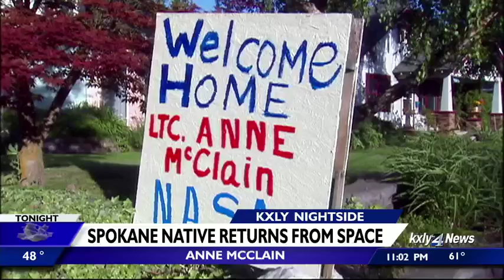Spokane's Anne McClain returns to Earth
Spokane native Anne McClain is back on Earth following a 204-day mission onboard the International Space Station. KXLY's Kyle Simchuk reports.